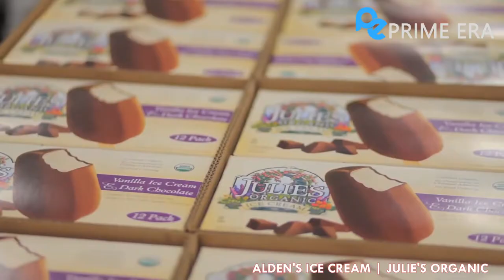Best Satisfying Food Industry Machines Never Seen Before | Prime Era